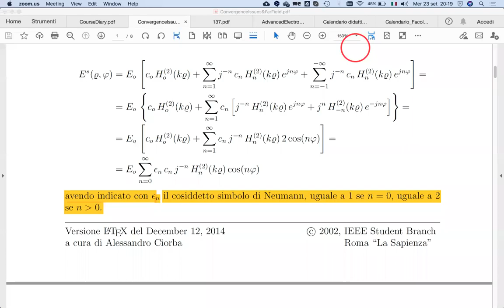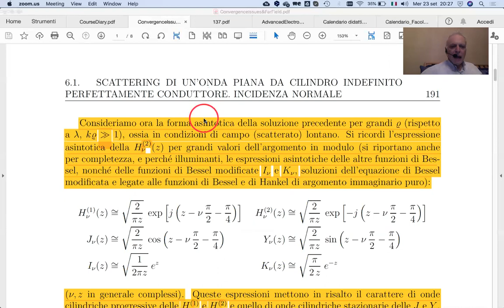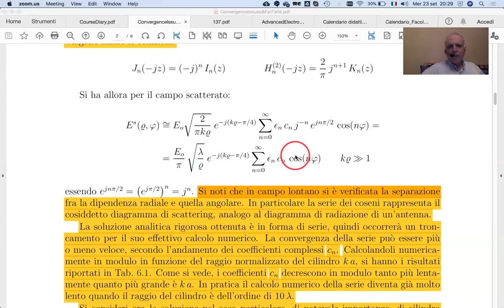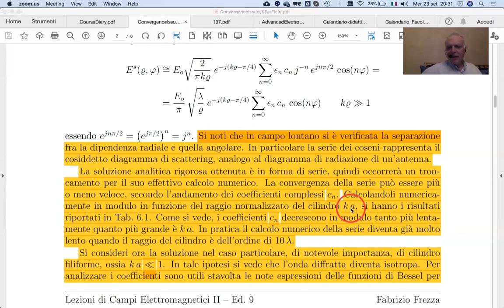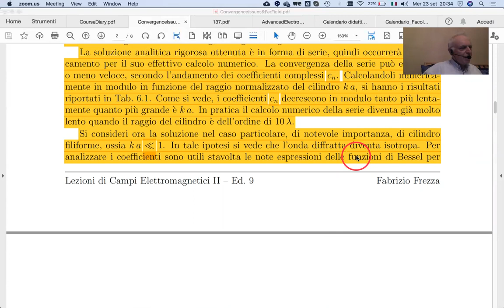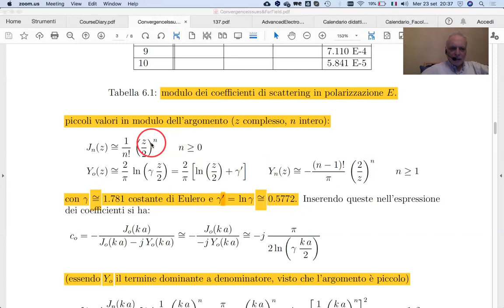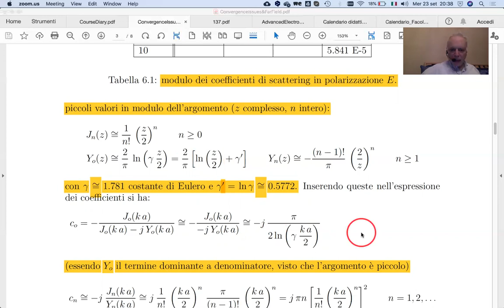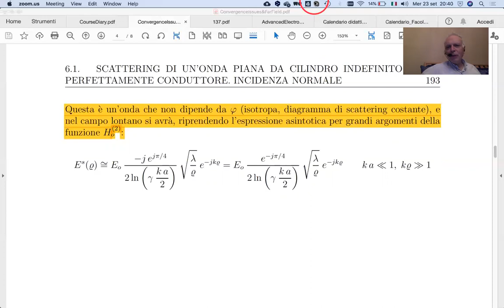Scattering from a conducting infinite cylinder, E polarization: far field and convergence issues